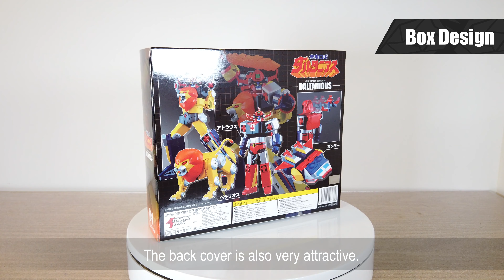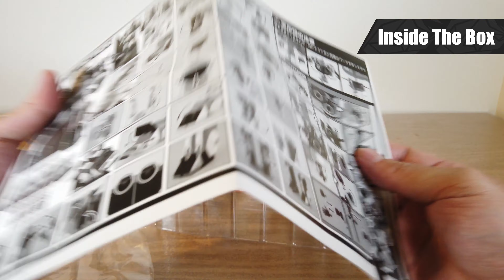Daltanious : Action Toys Mini Action Series Review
So far, this is the best robot from Action Toys Mini Action series.  Daltanious is absolutely stunning.